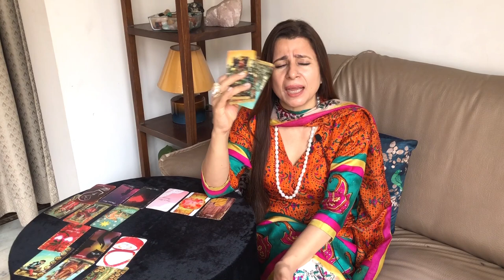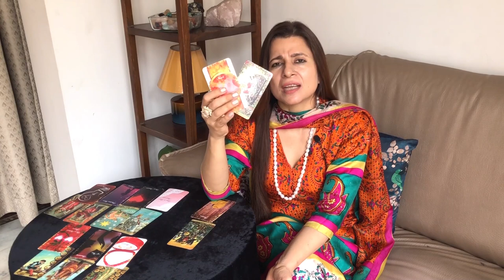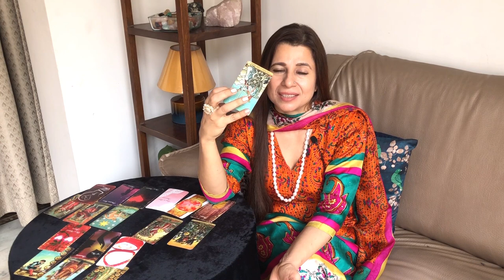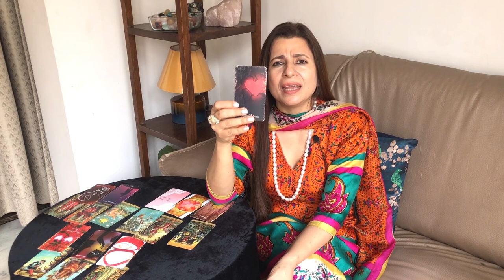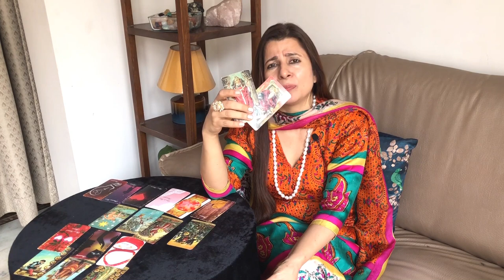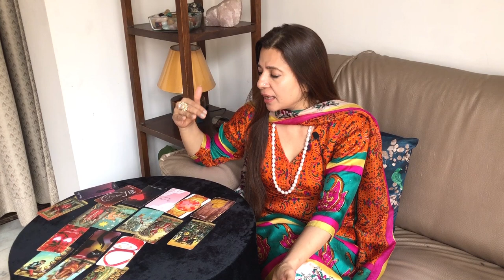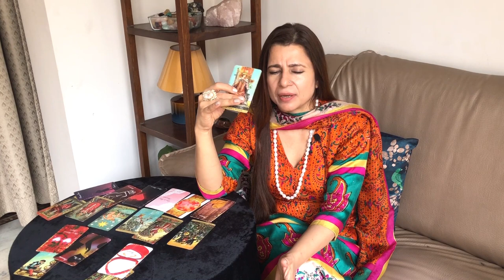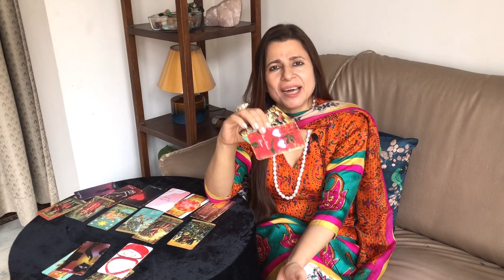💕 Pisces (Meen) Love Tarot Reading | January 2022 | मीन राशि लव लाइफ़ | Love & Relationship